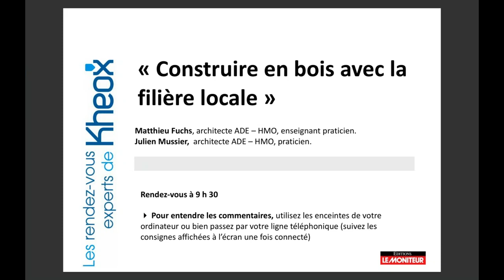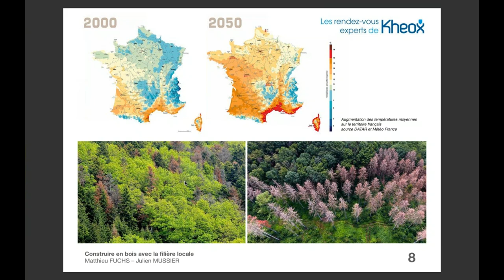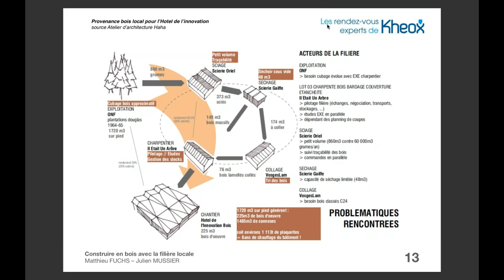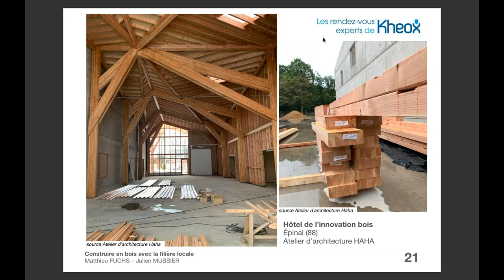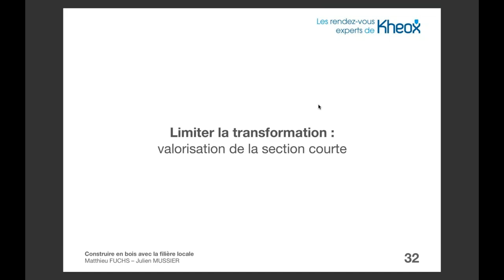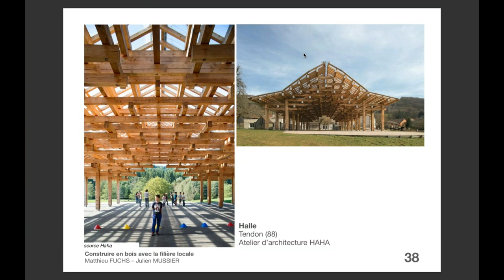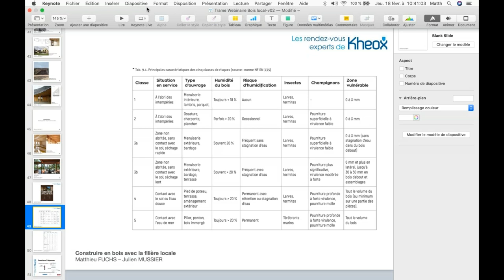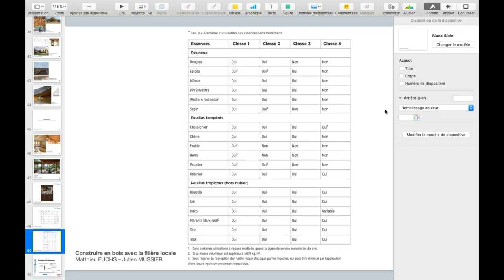Rendez-Vous Experts Kheox : Construire en bois avec la filière locale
Ce Rendez-Vous Experts a été réservé en priorité aux abonnés de Kheox. Nous sommes heureux de vous en proposer aujourd'hui le visionnage. Kheox est la solution du Moniteur pour bien construire.

Joignez-nous au 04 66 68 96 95 pour découvrir gratuitement notre service en ligne.

Réaliser un projet en construction bois peut s’appuyer sur une filière locale qui se redécouvre. Ce parti pris s’inscrit dans une démarche de développement durable répondant aux enjeux sociaux, économiques et environnementaux d’un territoire. Exigeant une remise en cause des pratiques de conception, l’utilisation de bois local demande une nouvelle dynamique durant la construction et suscite une prise de conscience du circuit de transformation de la matière. Devant faire face à plusieurs contraintes d’ordre organisationnel, financier et réglementaire, cette approche influe sur la conception et les choix constructifs : elle requiert également une méthodologie bien spécifique et adaptée. Cependant cette prise de conscience de la richesse des gisements de matériaux locaux comme le bois, devient une évidence dans la gestion durable des ressources dans l’acte de construire.
Ce webinaire, animé par les auteurs de l’ouvrage Construire avec le bois, sera l’occasion de faire le point sur la notion de « filière bois locale » et de décrire, en s’appuyant sur des exemples de réalisation, les impacts du choix de la filière locale sur l’implication des acteurs, la conception et la réalisation de projets de construction.

Intervenants :
• Matthieu Fuchs est architecte diplômé d’État (ADE), habilité à exercer la maîtrise d’œuvre en nom propre (HMONP) et titulaire du master « Architecture Bois Construction » de l’École nationale supérieure des technologies et industries du bois d’Épinal (Enstib). Il exerce une activité de praticien au sein de l’agence Mil Lieux à Nancy et d’enseignant, en tant que maître assistant, à l’École nationale supérieure d’architecture de Nancy.
• Julien Mussier est architecte diplômé d’État (ADE) habilité à exercer la maîtrise d’œuvre en nom propre (HMONP) et titulaire du master « Architecture Bois Construction » de l’École nationale supérieure des technologies et industries du bois d’Épinal (Enstib). Il exerce son activité au sein de l’atelier d’architecture HAHA.